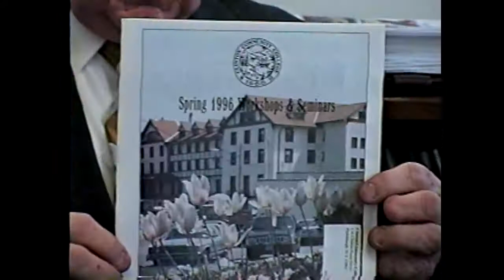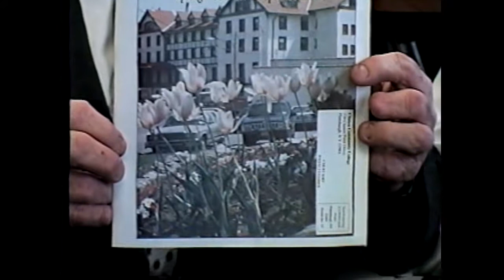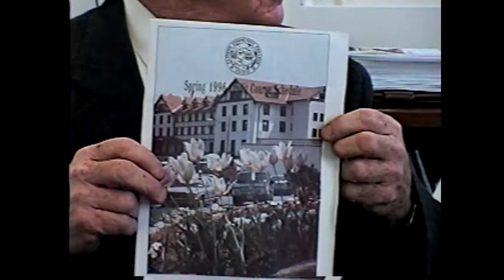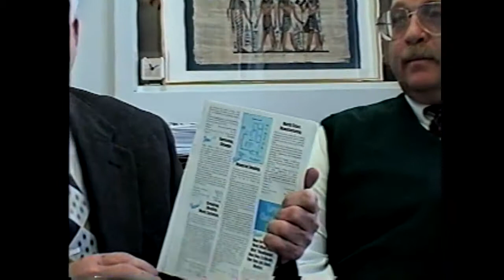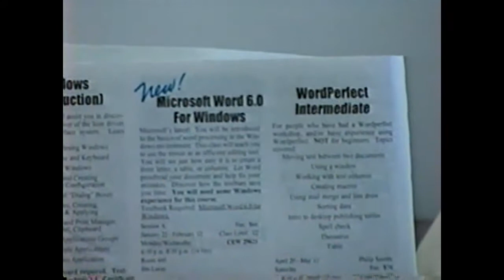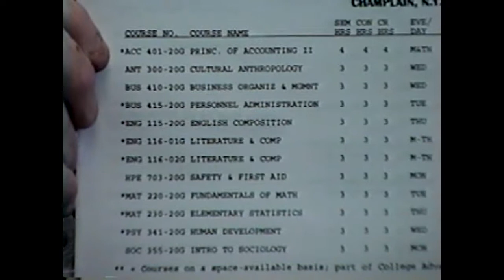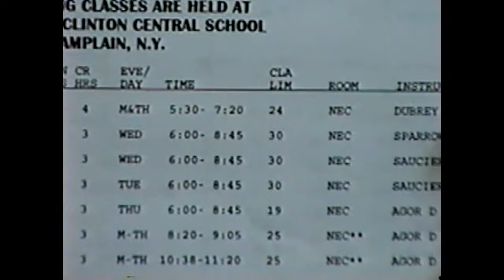WGOH - CCC Classes at NCCS 11-21-95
Exploring off-campus education options, in 1995